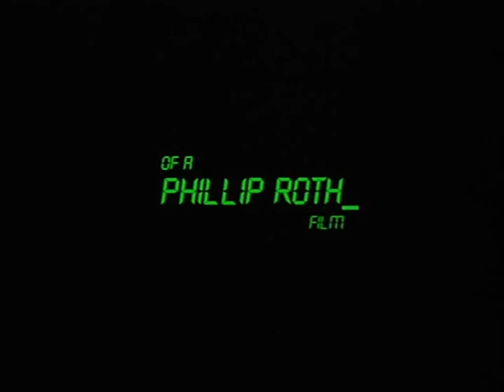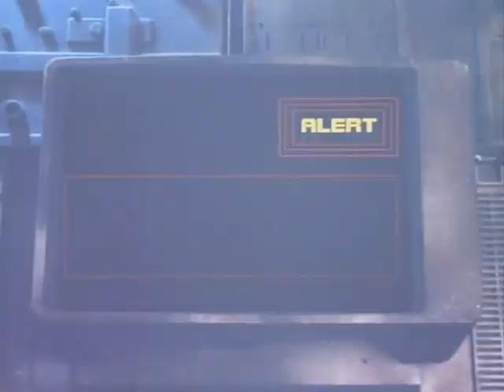Abertura - Digital Man (1995)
Um robô fora de controle se estabelece, em uma pequena comunidade, e uma tropa de soldados é enviada para caçá-lo. Aos poucos, os membros da equipe começam a suspeitar de que alguns deles não sejam humanos.
Data de lançamento: 1995 (mundial)